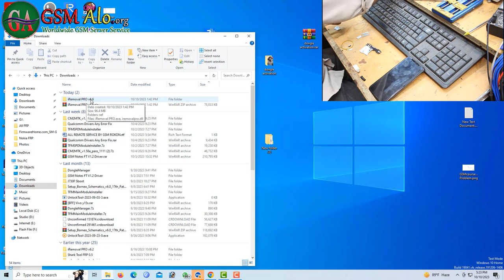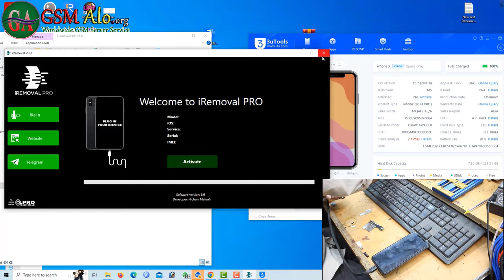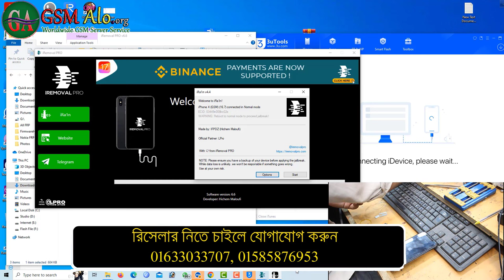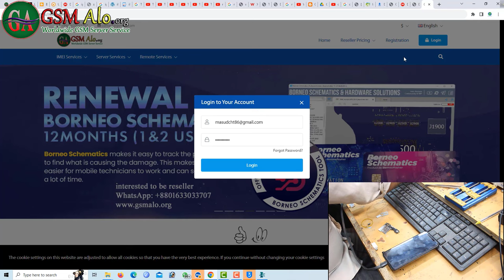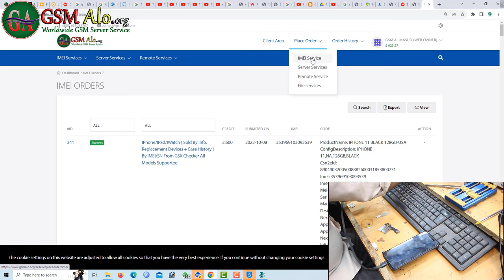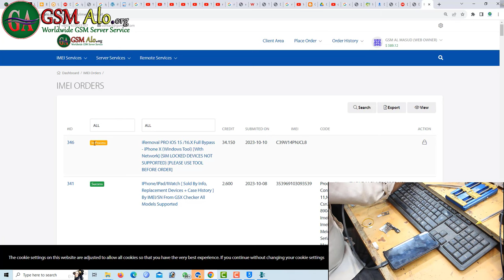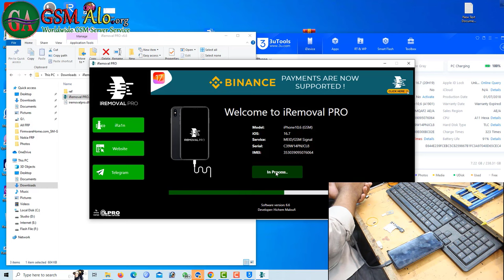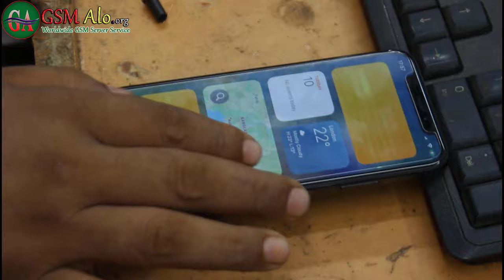iPhone iCloud bypass 5s to X easy method. how to Unlock iPhone. owner lock unlock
how to unlock iPhone 5S 6 6s 6+ 6 plus, 7, 7 Plus, 8, 8+, X iCloud Remove. এই ভিডিও থেকে শিখতে পারবেন কিভাবে Iphone আনলক করা যায় খুব সহজে। যে সমস্ত মোবাইল গুলো কোন ডিভাইস বা ডঙ্গলের সাহায্যে আনলক করা যায় না সে সকল মোবাইল গুলোও খুব সহজে আনলক করতে পারবেন।

আর বিস্তারিত জানতে আমাদের টেলিগ্রাম লিঙ্কে জয়েন হন।